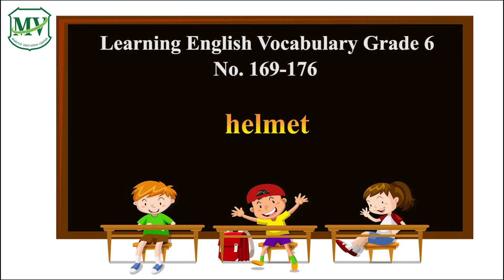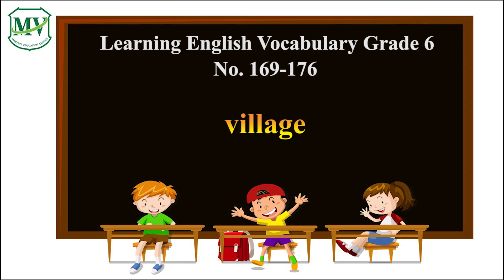Vocabulary G.6 : Semester 1 | No.169 - 176